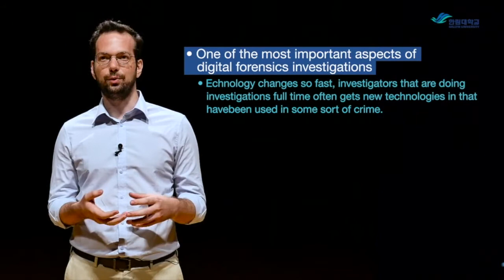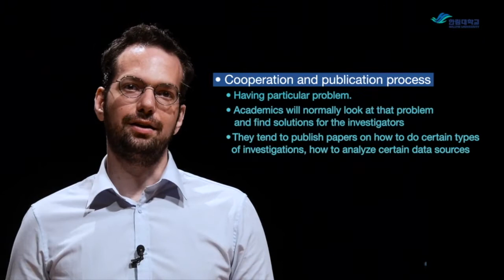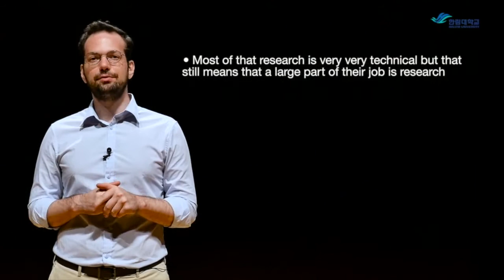DFS101: 13.1 Research and the future of cybercrime investigation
In this video, we will discuss the need for research skills in digital investigation. Specifically, why investigators need to be able to conduct research, and tips on how they can get started.

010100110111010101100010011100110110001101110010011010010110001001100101